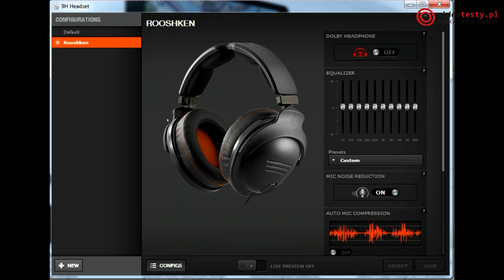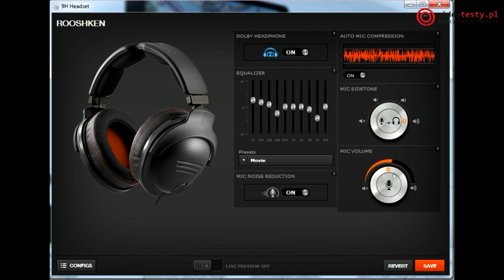Steelseries 9H - mocny dźwięk w stylowym wydaniu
Redakcja Portalu
VideoTesty.pl